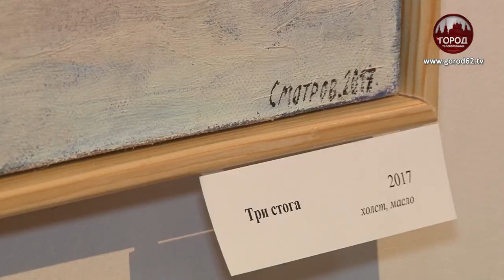ИЗ ЧАСТНОЙ КОЛЛЕКЦИИ